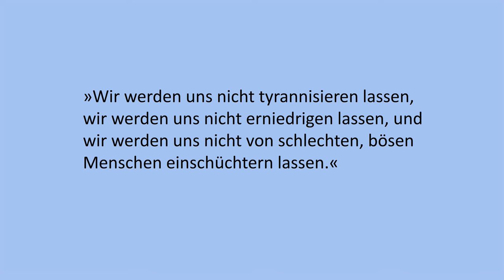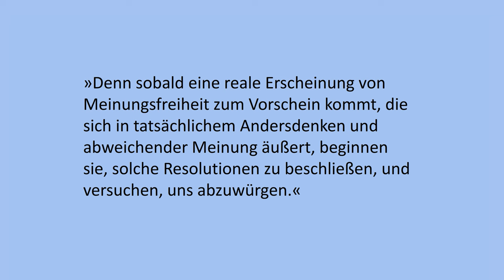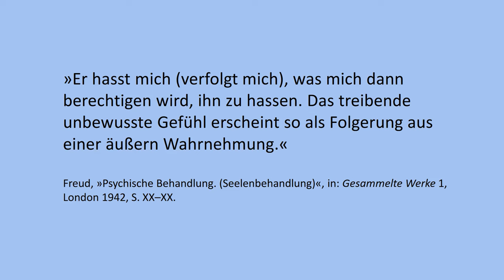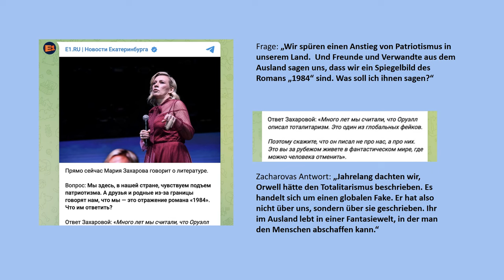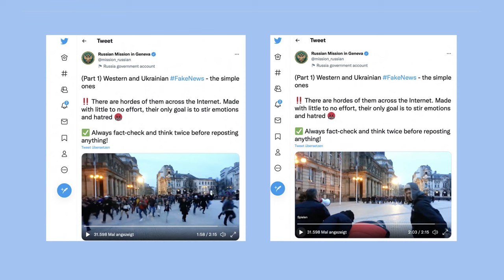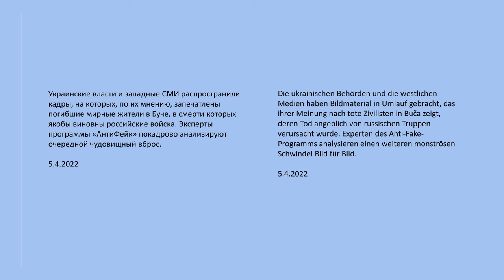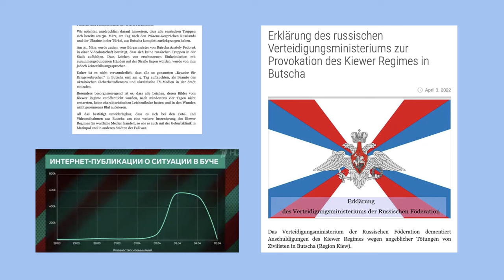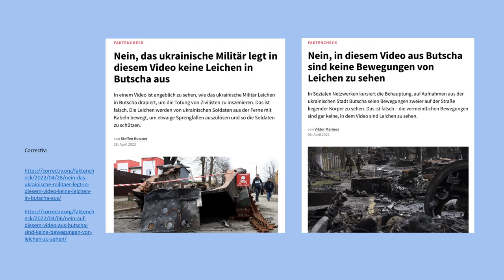Up to East – Verkehrungen ins Gegenteil als Desinformation - Prof. Dr. Sylvia Sasse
In der Reihe Up to East analysieren Expert:innen aus Wissenschaft und Medien die Hintergründe aktueller politischer, gesellschaftlicher und kultureller Entwicklungen und Ereignisse in den Ländern Mittel-, Ost- und Südosteuropas.

Wir laden Sie herzlich zur dritten Veranstaltung der Reihe ein, die am Mittwoch, den 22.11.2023 um 18:30 Uhr im Sitzungssaal der bpb Berlin stattfindet. Zu Gast ist die Züricher Slavistin Prof. Dr. Sylvia Sasse, deren aktuelles Buch „Verkehrungen ins Gegenteil“ (Matthes & Seitz 2023) Desinformationsstrategien untersucht.

„Krieg ist Frieden! Freiheit ist Sklaverei! Ignoranz ist Stärke!“. So lauten Losungen des Ministeriums für Wahrheit in George Orwells dystopischem Roman 1984. In ihrem Vortrag geht Sylvia Sasse der Geschichte solcher Verkehrungslogiken nach und zeigt u.a. am Beispiel des russischen Angriffskrieges gegen die Ukraine, wie sie funktionieren und wirken. Grundlegend ist dabei die Erkenntnis, dass wir es bei Verkehrungen mit einem globalen Phänomen zu tun haben, das unsere gesellschaftlichen Wirklichkeiten nachhaltig prägt.

Wissenschaftliche Erkenntnisse werden verzerrt und Verschwörungserzählungen entworfen, um die Auseinandersetzung mit Herausforderungen wie der Corona-Pandemie oder dem Klimawandel zu verweigern. In den USA hat Donald Trump alternative Fakten zum politischen Geschäftsmodell erhoben, um demokratische Regeln für seine Interessen zu missbrauchen. In vielen anderen Ländern sind ähnliche Tendenzen zu beobachten. Den Schwerpunkt ihrer Ausführungen legt Sylvia Sasse auf Russland. Sie zeichnet nach, wie das russische Regime seinen verbrecherischen Angriffskrieg gegen die Ukraine als angebliche „Entnazifizierung“ und „Demilitarisierung“ tarnt. An ausgewählten Beispielen gibt Sasse Einblicke in die mediale und politische Erschaffung verkehrter Welten im heutigen Russland. Dabei wird insbesondere deutlich, dass Desinformation durch Verkehrungen das Fundament von politischer Meinungsbildung untergräbt und so als Instrument zum Machterhalt genutzt wird.